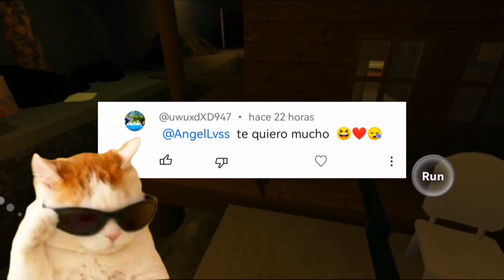RECOMENDANDO JUEGOS DE TERROR EN 1 MINUTO ROBLOX PT1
No tengo 🧐🍷

Próximamente...